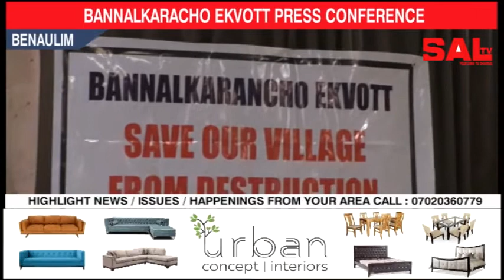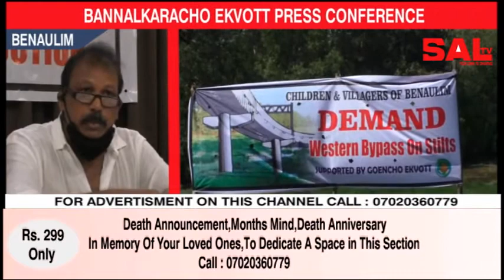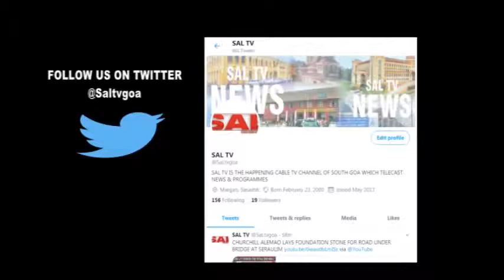ONLY STILTS CAN SAVE BENAULIM : BANNALKARACHO EKVOTT